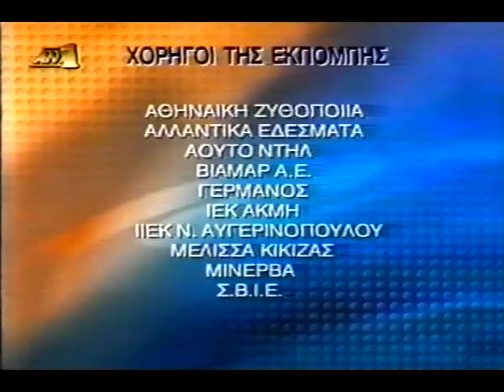Sakis Rouvas - Stelios Rokkos | Bio Bio 1999